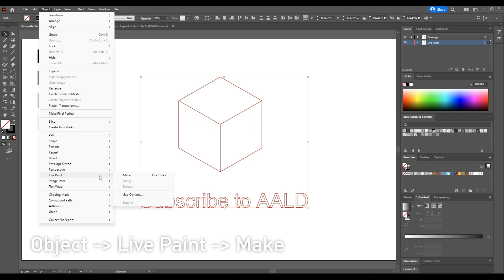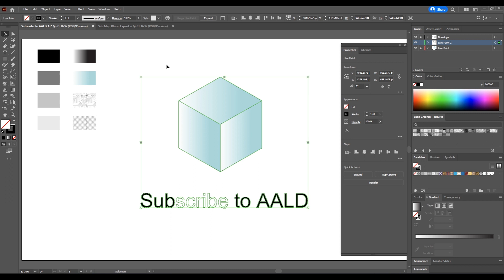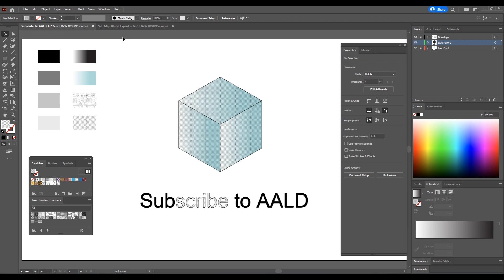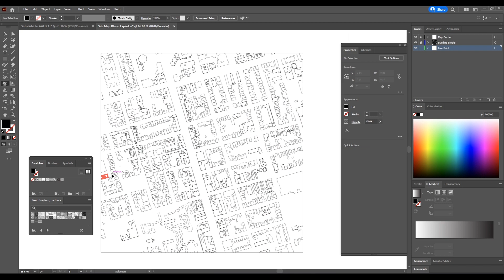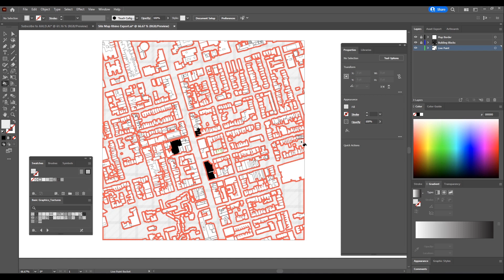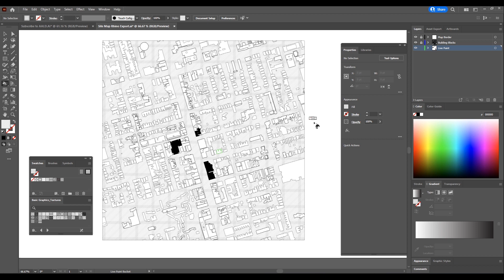Illustrator Live Paint Tutorial │ Illustrator Basics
Quick intro to the basics of Live Paint with Joseph at AALD. Learn about live paint layers, gradients, and working with large CAD/plan building files!

Follow Us to stay up to date with NEW Events & Live Workshops!